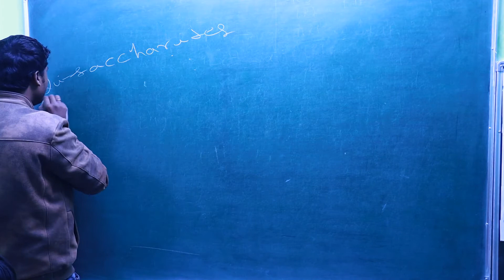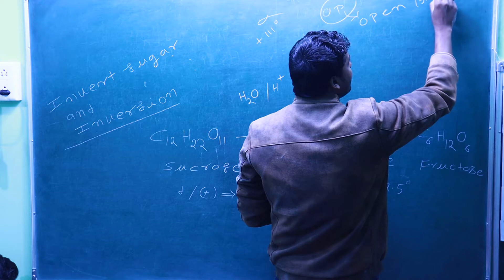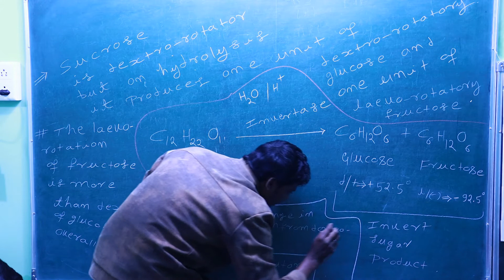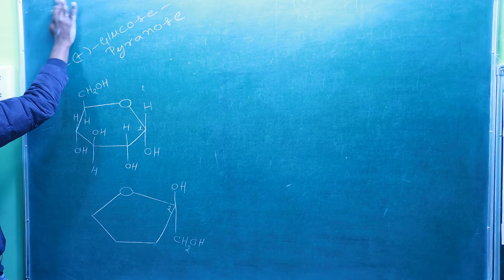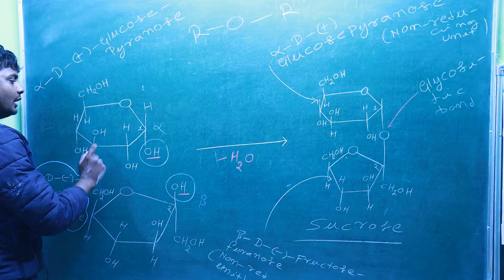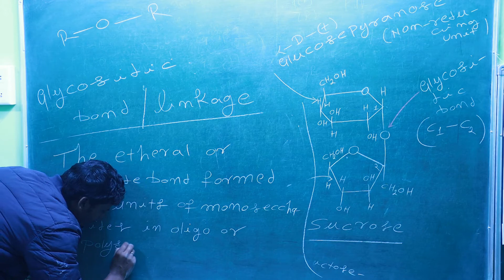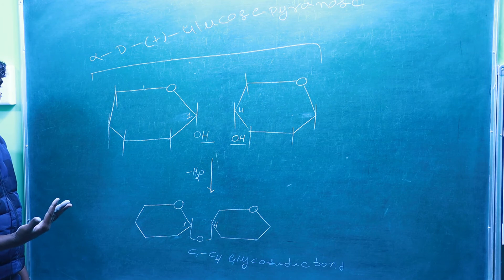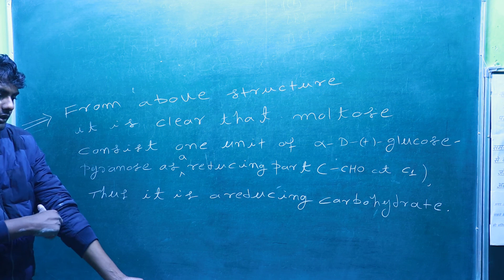DISACCHARIDES # INVERSION OF CANE SUGAR # STRUCTURE OF SUCROSE & MALTOSE + GLYCOSIDIC BOND-12/NEET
HELLO STUDENTS, YOU ALL ARE MOST WELCOME TO MY AN EDUCATIONAL CHANNEL 'APKI CHEMISTRY' , THE CHANNEL IS ONLY ABOUT 'SUBJECT CHEMISTRY' . THE MAIN AIM OF THIS CHANNEL IS TO COVER ALL THE CONCEPTS OF SUBJECT CHEMISTRY BASED ON
# NCERT                                     # CBSE
# NEET                                       # JEE

 1- B.Sc. IN BIOLOGY STREAM.
 2- M.Sc.  FROM CHEMISTRY.
 3- B.Ed.{A TEACHER TRAINING DEGREE}
 4- PGDCA IN TECHNICAL STREAM.
ACHIEVEMENTS:-
 1- QUALIFIED M.P. TET IN FIRST ATTEMPT.
 2- SECURED FIRST POSITION IN B.Sc. .
 3- GETS FIRST POSITION SEAT IN M.Sc. ADMISSION .
MY EXPERIENCE :-
1- ABOUT 10 YEARS  OF TEACHING.
2- PRACTICAL EXPERIENCR IN BLOOD BANK AND IN PATHOLOGY .
LET'S LEARN .